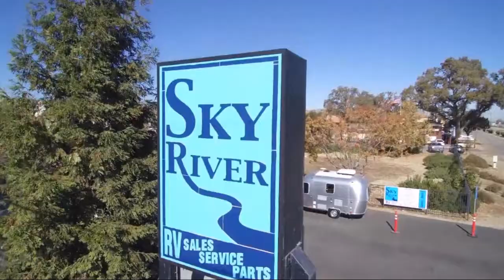2022 Jayco Jay Filght Slx 8 224BHW Paso Robles Pismo Beach Atascadero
2022 Jayco Jay Filght Slx 8 224BHW Stock Number: J2215 Vin:1UJBJ0BM1N75N0151.